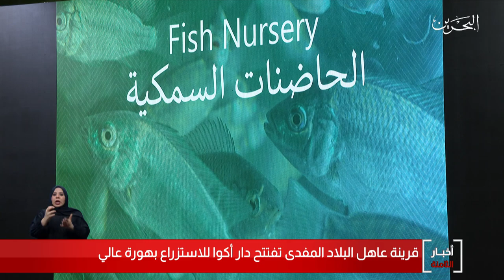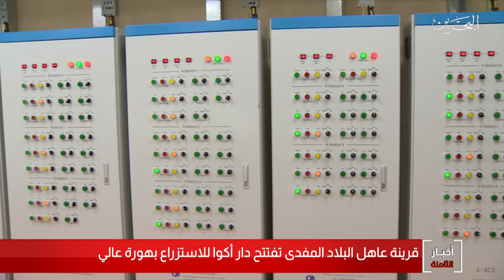البحرين مركز الأخبار : قرينة عاهل البلاد المفدى تفتتح مشروع دار أكوا للإستزراع 19-02-2020